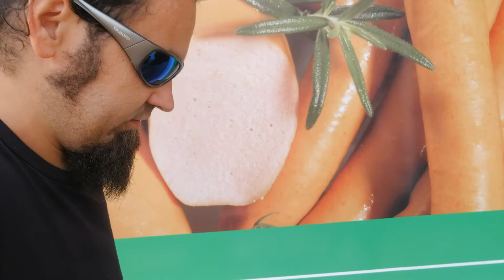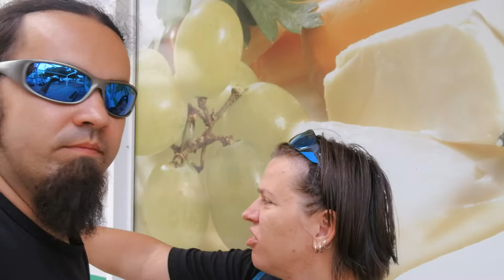Melyik háttér jó? 😃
Ilyen videót nem állt szándékunkban készíteni, de mindig belebotlik valamibe az ember. Mivel magunk is tapasztaljuk, hogy a videókészítések során milyen fontos szerepe van a háttérnek, ezért szeretnénk bemutatni néhány kiemelkedő háttér lehetőséget, amit élelmiszervásárláskor találtunk. =D